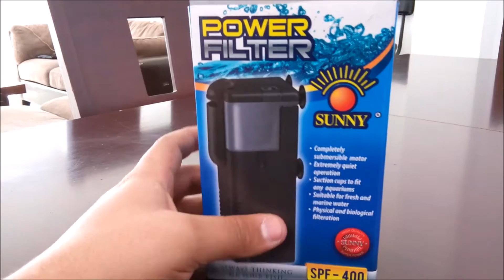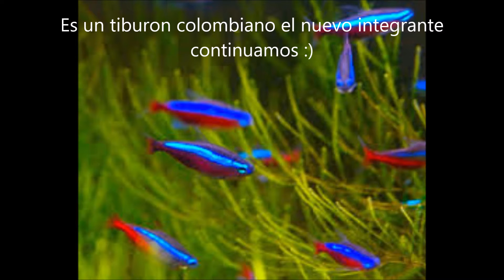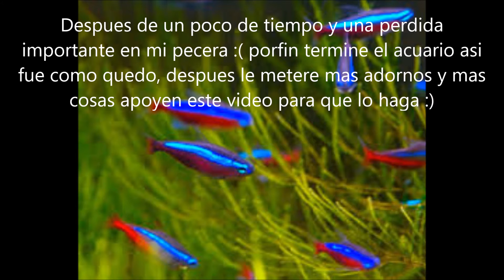Nueva pecera,Nuevo filtro y Nuevo integrante